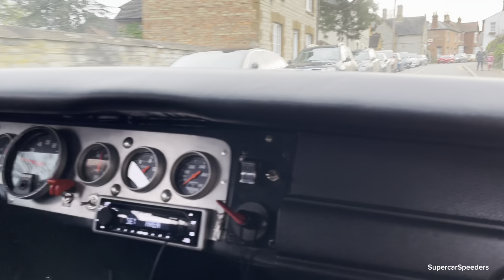1970 Dodge Charger Passenger Ride POV With Muscle Car Convoy To Caffeine And Machine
What a machine!